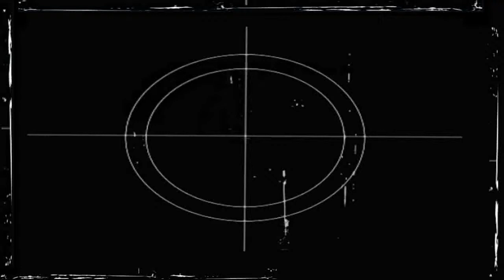New Bridges Winter Retreat 2009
Two Sr. High Core Groups head to Fike's cabin on the Selway for a mini retreat.